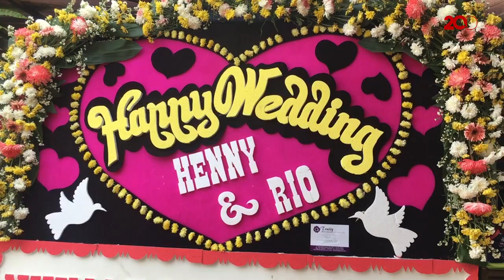Sah! Rio Reifan dan Henny Mona Resmi Menikah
Rio Reifan dan Henny Mona resmi menikah hari ini (Sabtu, 18/8). Mereka melangsungkan akad nikah di Omah Pawon, Jakarta Selatan.